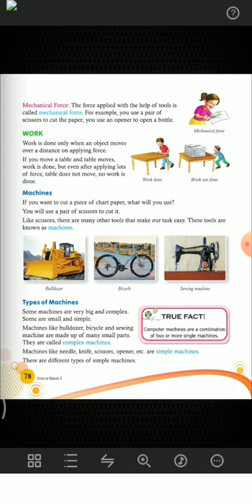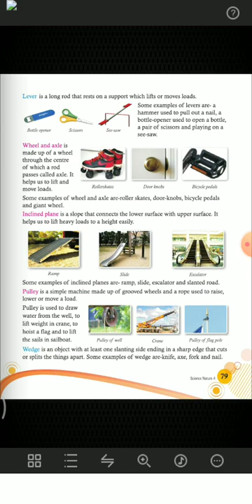Class 4|Science| Chapter 11| Force Work and Energy |Part 2